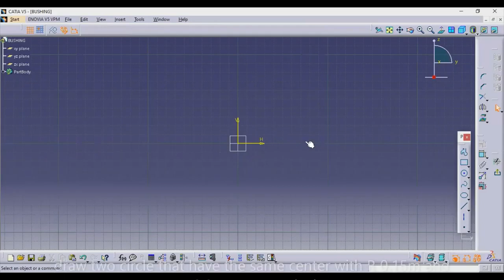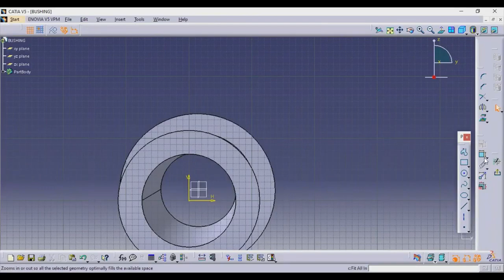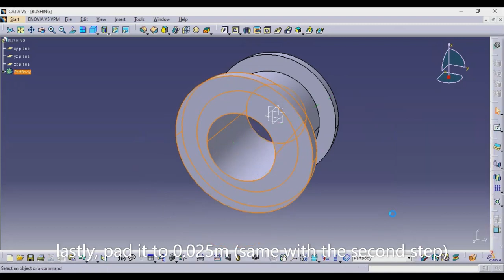Waterrotor (Group 2) 4. BUSHING